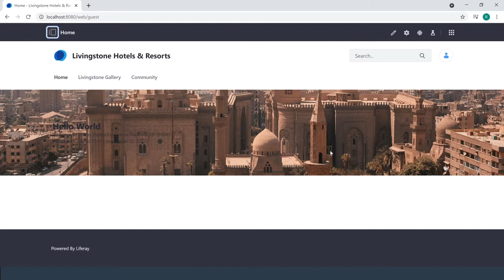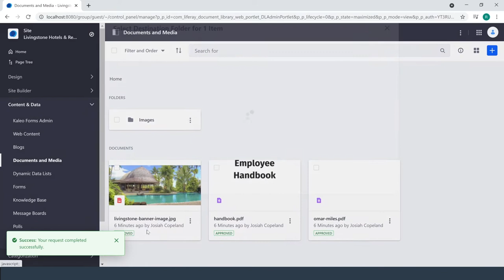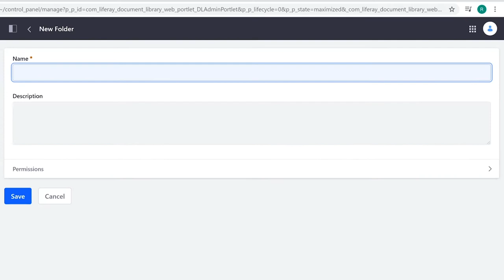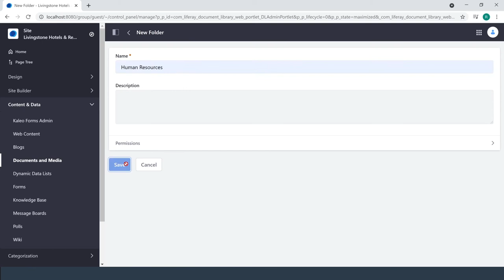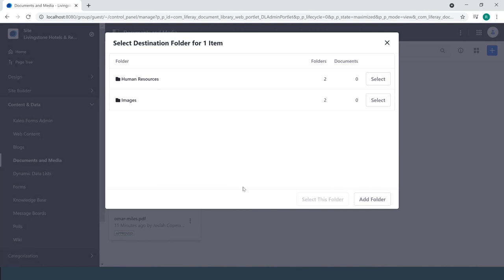How to Organize Documents and Media Using Folders in Liferay